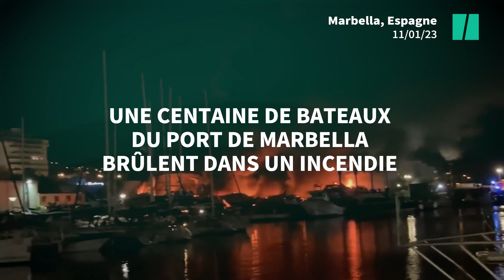A Marbella, un incendie dans le port détruit une centaine de bateaux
La station balnéaire de Marbella, située au sud de l’Espagne a été victime d’un incendie ravageur mercredi 11 janvier. Les flammes ont pris dans un hangar à bateaux du port de la Bajadilla avant de gagner l’embarcadère où des centaines de bâteaux n’ont pas résisté à la puissance du feu.

Aux alentours de 19h, les pompiers ont reçu une alerte de la ville de Marbella leur indiquant que le port de pêche était en train de brûler. Avec une force de frappe spectaculaire, le feu a réussi à atteindre l’embarcadère où entre 80 et 100 bateaux ont brûlé sous des vives flammes. Appartenant à la société Marina Marbella, ces bâteaux possédaient une valeur de plusieurs millions d’euros.